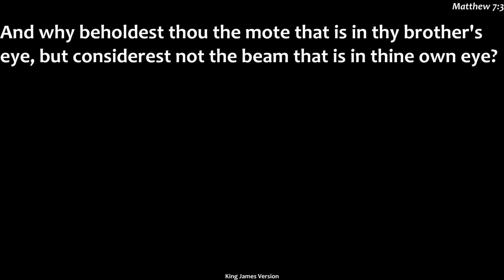Sunday Service 03 12 2023 Program 001 1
Pastor Emmanuel Uba - Conflict And Resolution God's Way -  Part 2